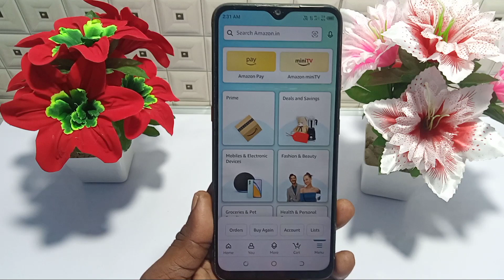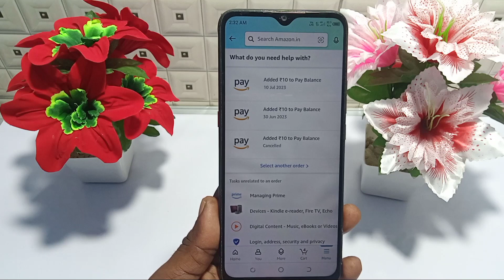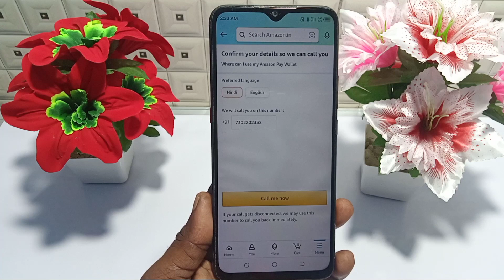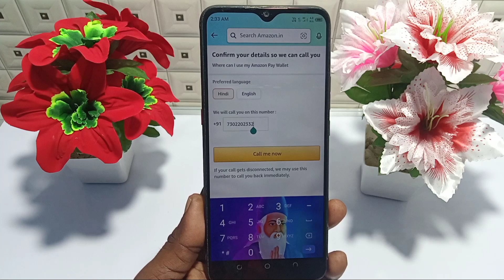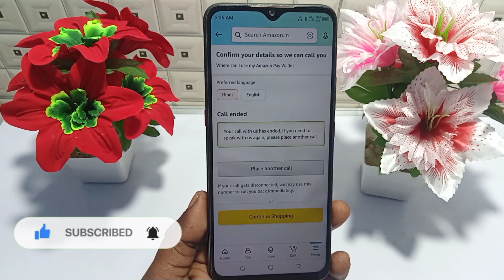Amazon customer care number | Amazon customer care se call kaise karen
Hi

About - Amazon customer care number

Important video

About -Installation failed for Android

Important video